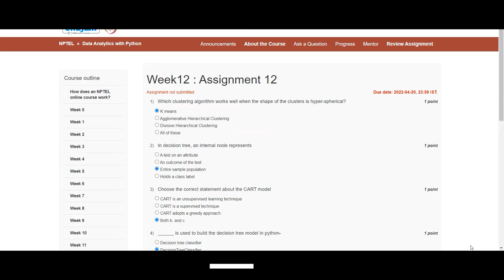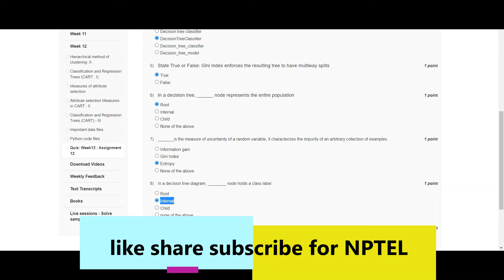Online Privacy | NPTEL | Week 12 | assignment solution 12 | 2022